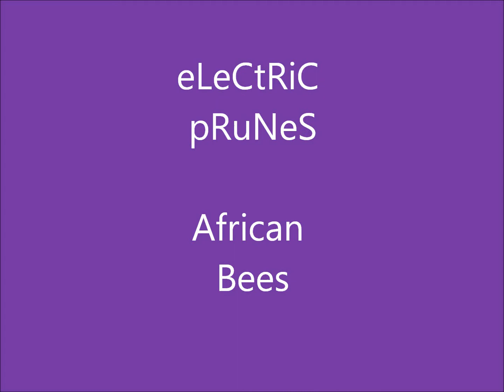electric Prunes African Bees.wmv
Great song by the same guys who brought you the Great banana Hoax, and I had too much to dream last night.
James Lowe, the lead vocalist requested this one a while back..so here it is!